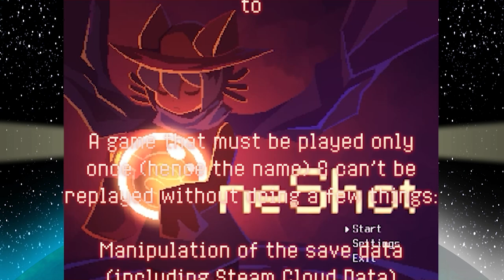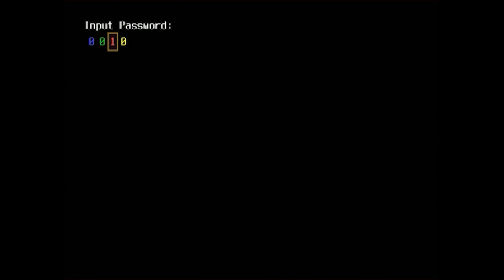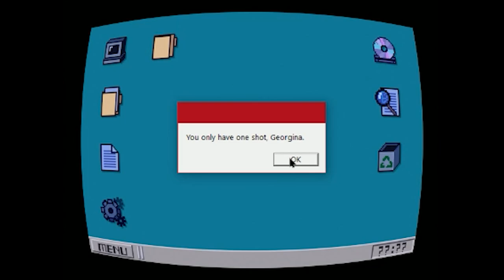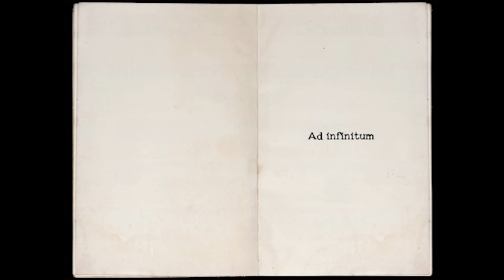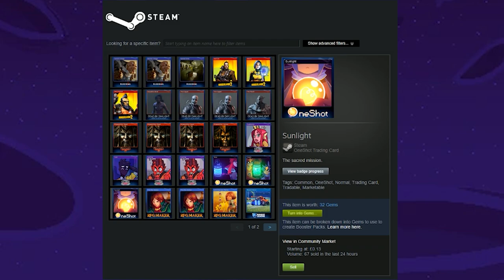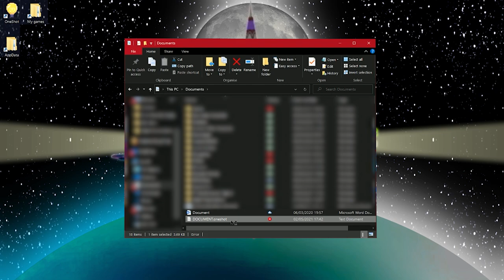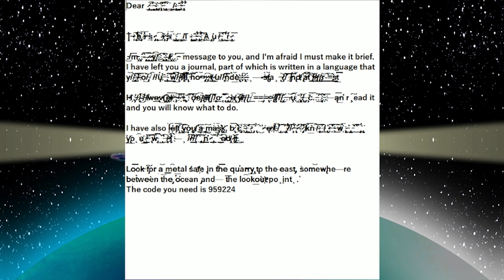OneShot 10th Anniversary Tribute: Fandub Project Episode 1 - The Saviour has arrived!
Hello & Welcome, OneShot's 10th Anniversary on Steam has not long passed, so let's celebrate it with a Tribute Fandub made by me with contributions from some of my Friends to Celebrate, come along with us to light up a dark & gloomy world where Niko is the Saviour & I . . . am the GOD?!? Help save the world from eternal darkness & the threat of non-existence with what appears to be a mere light bulb but it's much more then that, watch & find out!

A very BIG special thanks to all my friends who contributed voices to this project & their socials:

• If you'd like a say on what Project I cover next, feel free to vote here: